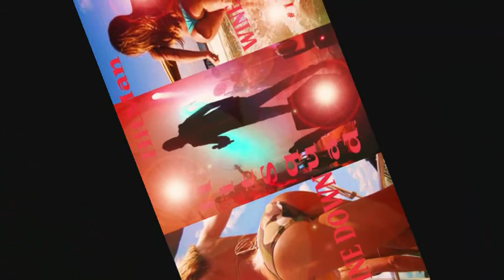Hitman Neeshan & HitSquad (((NEW))) WINE DOWN SEXY HIT BiG TuNE . 1080P HDangles4u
HITMAN & the HitSquad going to change the Game... WINE DOWN  ..SEXY HIT SONG